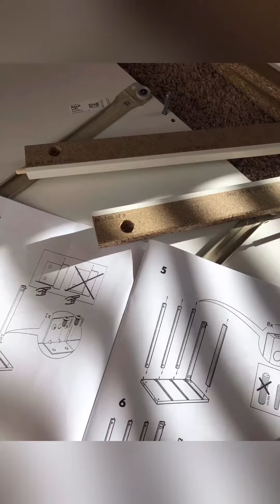Ava’s Ikea Dressers